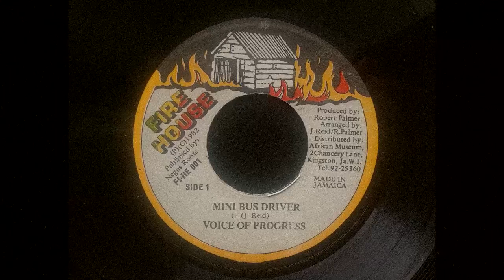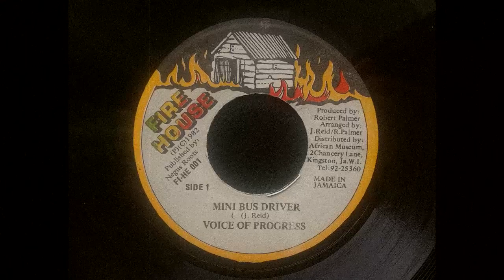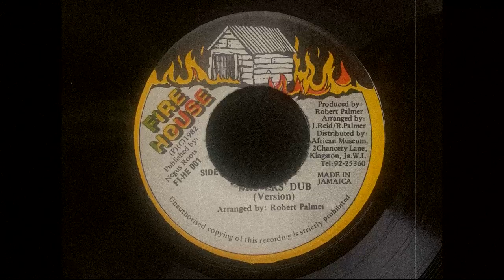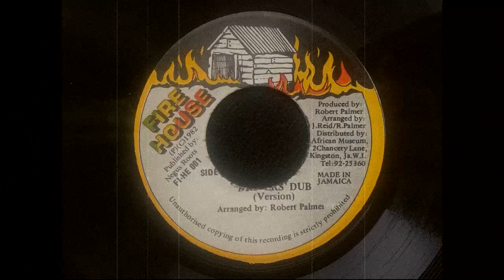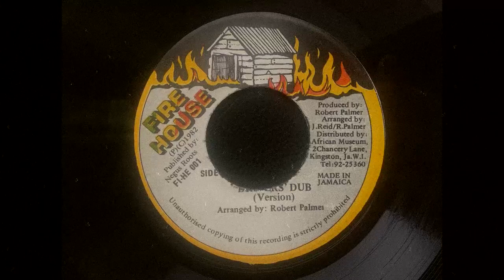Voice Of Progress - Mini Bus Driver / Version (Fire House 7")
This tune is the title track to Junior Reid's band Voice Of Progress only LP from 1982. Great rhythm by Sly & Robbie and a very nice dub. Just rrrrrrrrrrrrrrrun it!

Fire House 7",  1982
Voice Of Progress - Mini Bus Driver
Written by J. Reid
Arranged by Alphanso Young (track B), J. Reid (track A), R. Palmer (track A)
Uploaded only for your musical pleasure. If you think I should remove this video, just keep in touch with me and I will remove it.